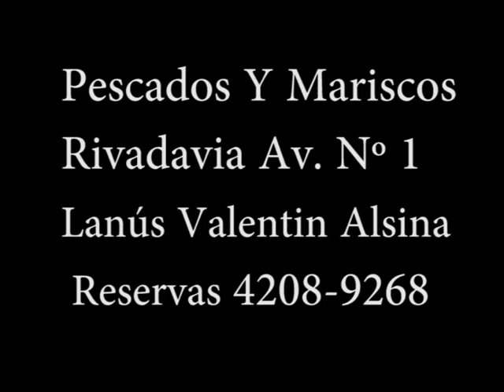Restaurant de Claudio 11